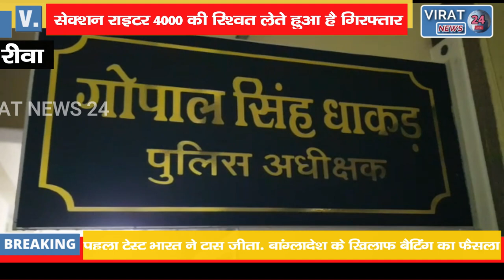🔻रीवा-सेक्शन राइटर 4000 की रिश्वत लेते गिरफ्तार तहसीलदार के नाम से मांगी थी घूस !